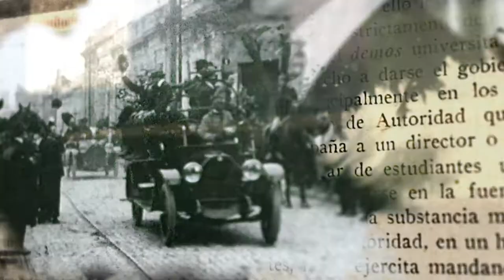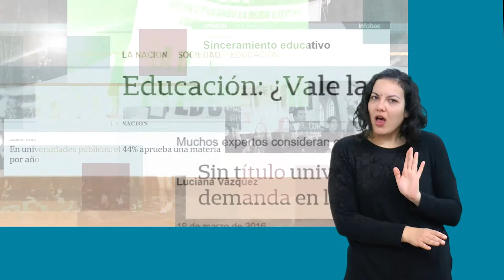100 Años Después - GABRIELA DIKER + LSA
Gabriela Diker es académica, especialista en educación y funcionaria pública argentina. Fue la primera mujer rectora de la Universidad Nacional de General Sarmiento.

100 años después - Miradas de la Reforma Universitaria es una serie especial producida por el Área de Comunicación de la UNER. Se trata de entrevistas a referentes provinciales y nacionales, que elaboran un balance -desde sus diferentes perspectivas- de la realidad universitaria histórica y presente, en torno al legado de los logros y principios de la Reforma.

El trabajo de traducción e interpretación a Lengua de Señas fue realizado por estudiantes y profesores de la Tecnicatura Universitaria en Lengua de Señas Argentina (TULSA) de la Facultad de Trabajo Social (Paraná), de la Universidad Nacional de Entre Ríos.